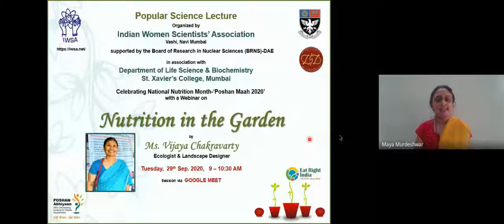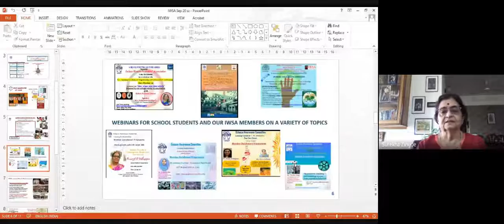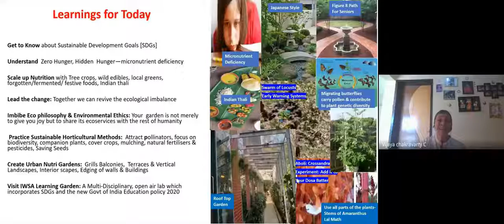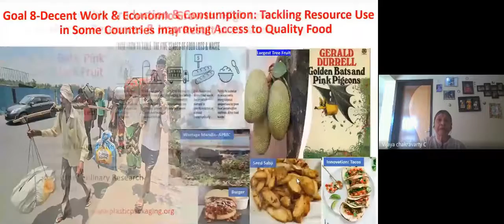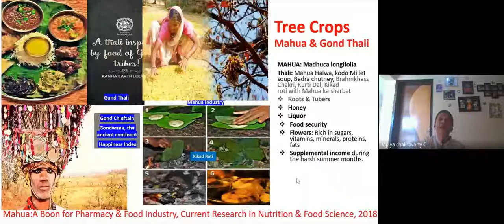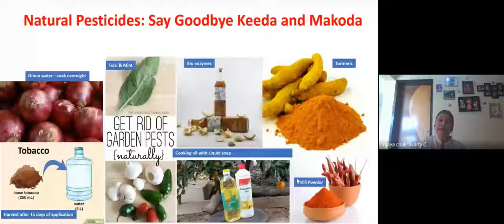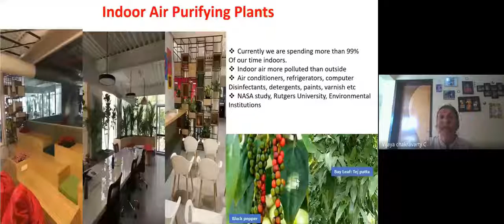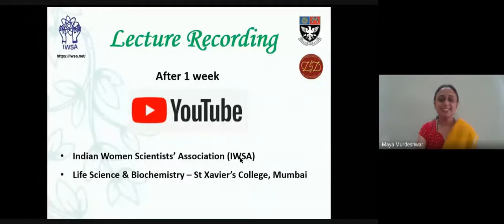BRNS lecture under Popular Science Lecture Series on "Nutrition in the Garden"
Speaker: Ms. Vijaya Chakravarty
Topic: Nutrition in the Garden"